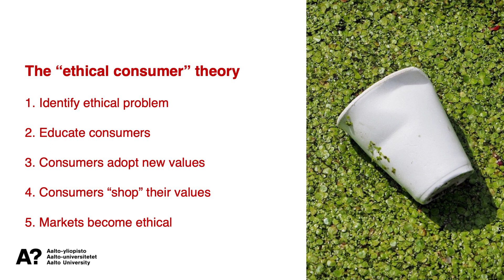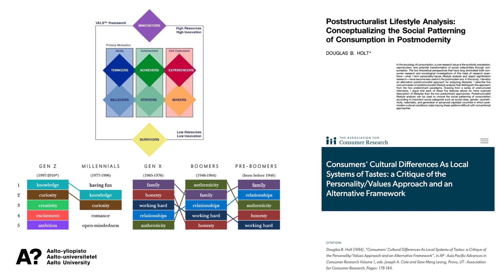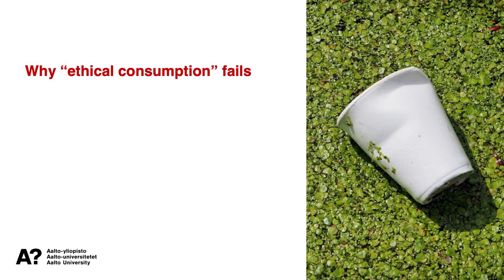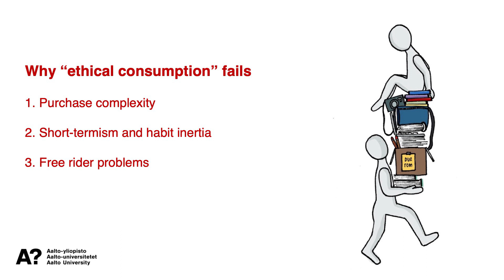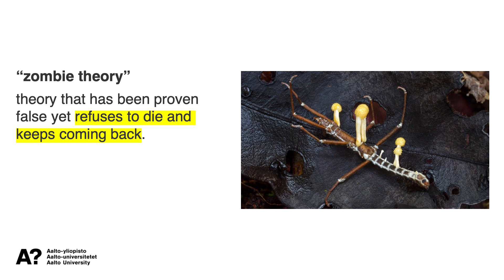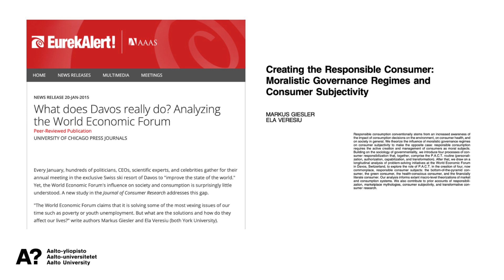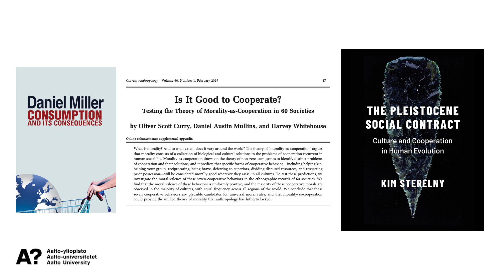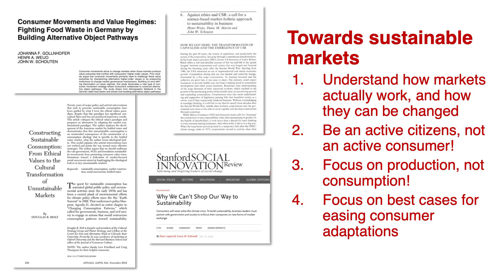The "Sustainable Consumer" Zombie Theory – Henri Weijo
Aalto University Tenured Professors' Installation Talks, 26 October 2022.

The "Sustainable Consumer" Zombie Theory
Henri Weijo